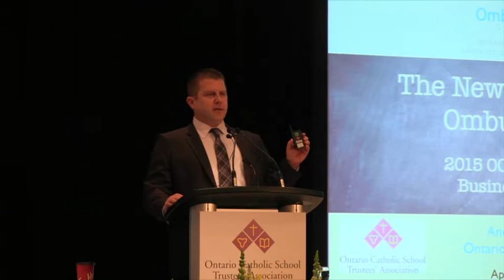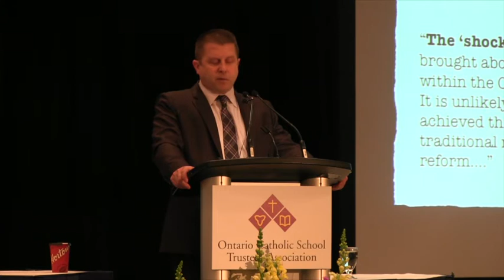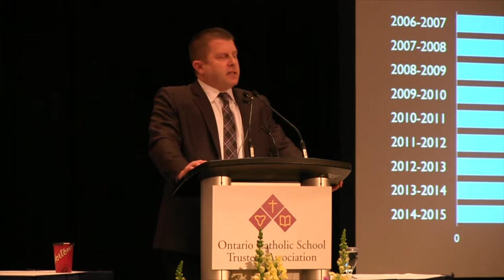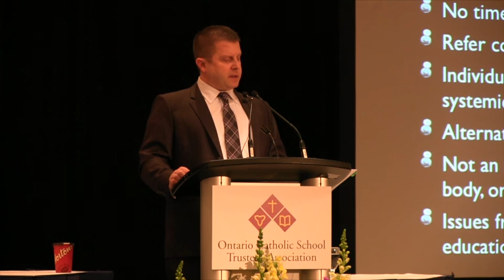Ombudsman speaks to Ontario Catholic School Trustees’ Association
Ombudsman André Marin explained what his expanded oversight will mean for school boards at the Ontario Catholic School Trustees’ Association business seminar on April 30. He emphasized that the Ombudsman's office should be the last resort, and that we will work with local complaint mechanisms to resolve issues.

L’Ombudsman André Marin a expliqué les répercussions de l’élargissement de sa surveillance pour les conseils scolaires, lors du colloque d’entreprises de l'Ontario Catholic School Trustees’ Association le 30 avril. Il a souligné que son Bureau devrait être un lieu de dernier recours et qu’il travaillera avec les mécanismes locaux de plainte pour régler les problèmes.